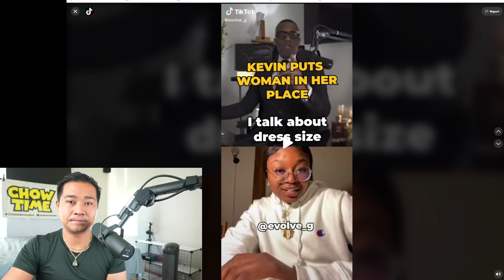Kevin Samuels Devastating HARSH truth to Leftover Women.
kevinsamuels Shout out to the GOD FATHER HIMSELF! may he RIP.

link to the God fathers channel!

Go learn things for yourself